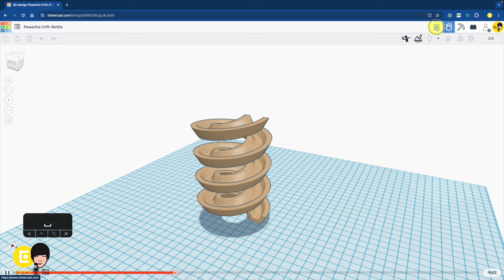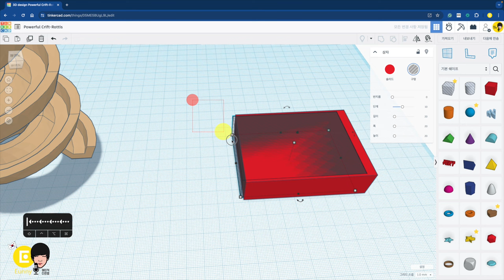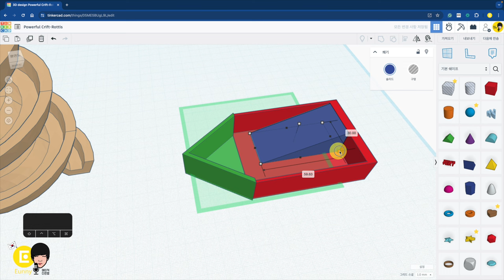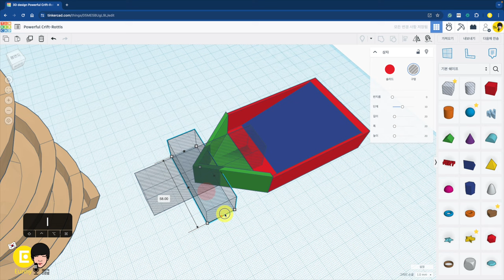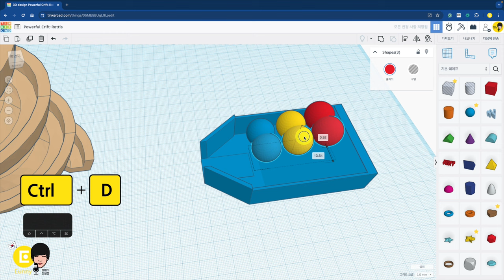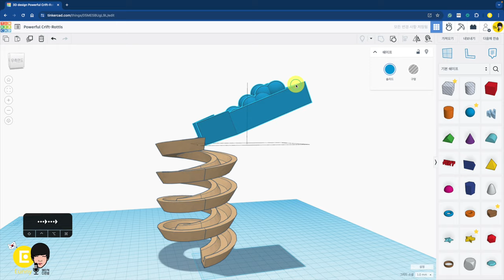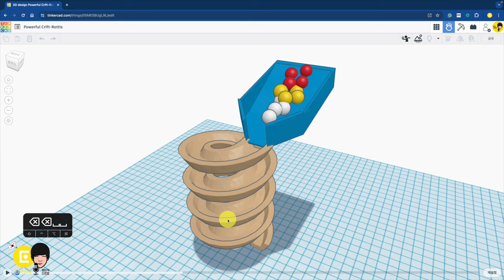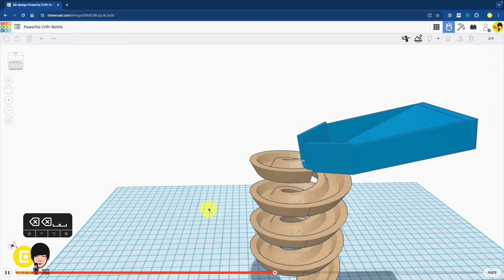심랩11 : 구슬길 바구니 - 틴커캐드 3D 모델링 활용 | Tinkercad 3D modeling Sim Lab